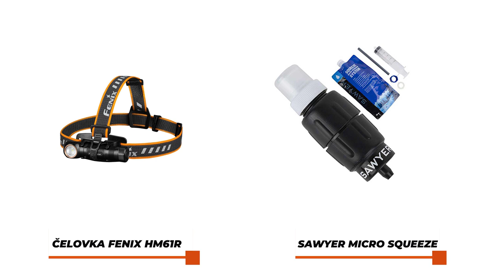Jesenické návraty - Vybavení do přírody I.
Ve spolupráci s partnerem Jesenických návratů - Buschcraftshop.cz a Kraken - Buschcraft Military, jsme pro Vás připravili zajímavé tipy na vybavení do přírody. Cílem tohoto videa je ukázat různé pomocníky a vychytávky, které se Vám v přírodě mohou hodit. Jsme také velice rádi, že můžeme podpořit místní firmu.

Audio:
AdamCaptured - Up All Night